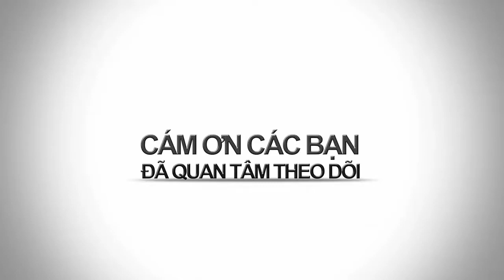BAO NOI ONLINE || Cướp hàng tiêu hủy ở Bộ khoa học và công nghệ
Nhân viên Bộ khoa học và công nghệ lao vào cướp hàng chuẩn bị tiêu hủy trước sự chứng kiến của nhiều ban ngành giám sát công tác tiêu hủy. Clip ghi lại cảnh hàng chục nhân viên của bộ KHCN lao vào bới chọn và cướp tang vật tiêu hủy.